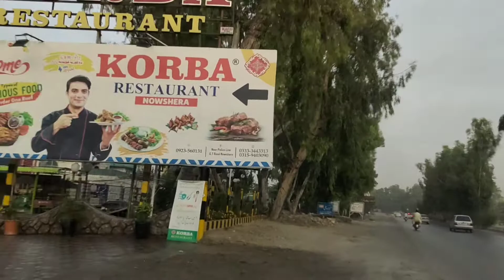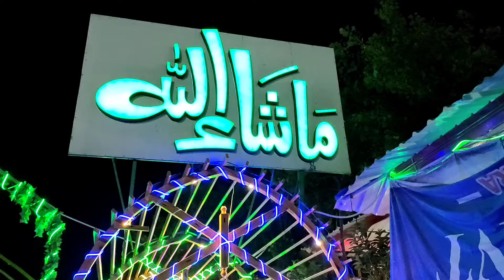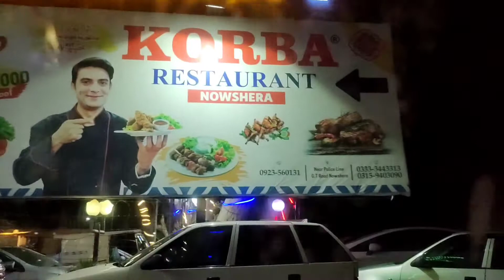28 Apirl Aftari in Korba restaurant